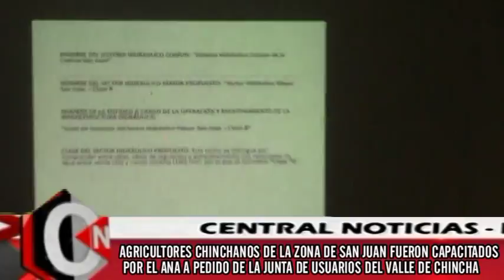11 CURSO AGRICULTORES